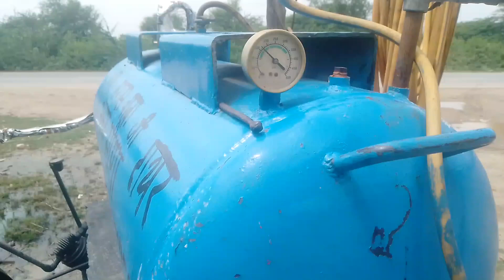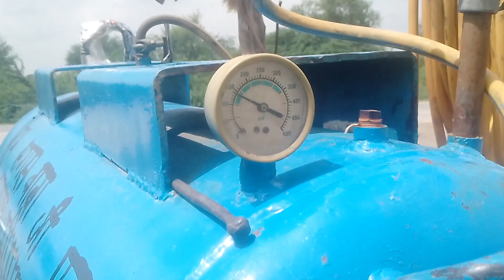open air tenk in after 4 manth cleared 💦 20 liters water